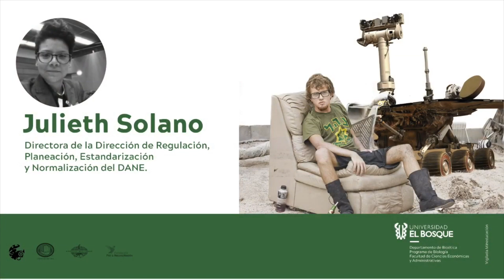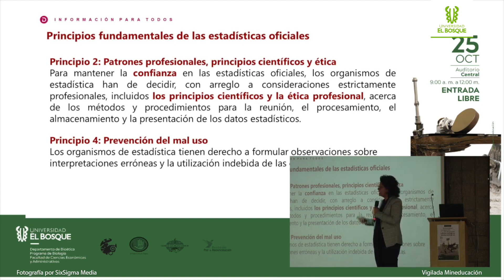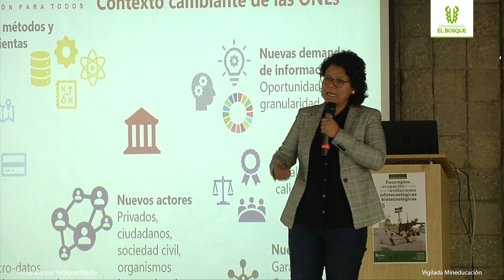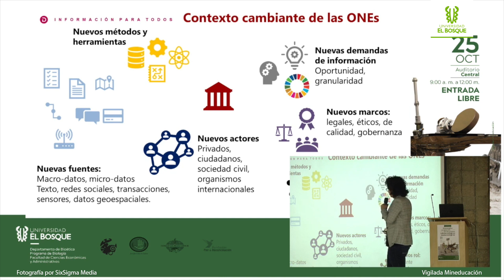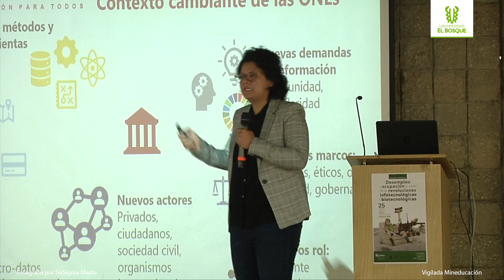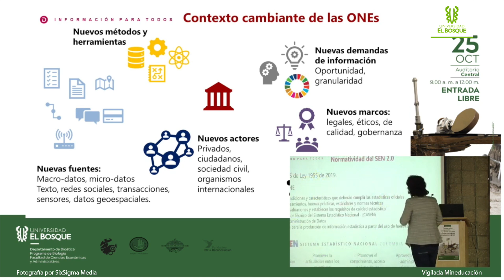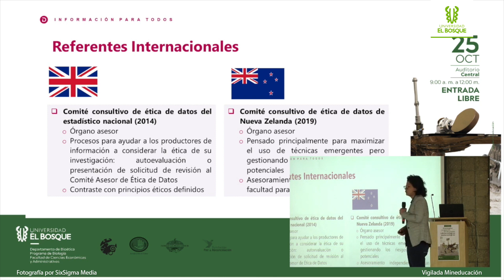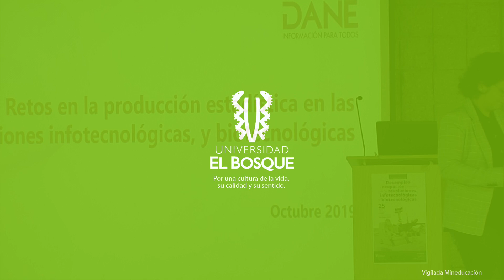Julieth Solano, Cátedra Abierta - Desempleo y ocupación en medio de las revoluciones infotecnológ...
Intervención a cargo de Julieth Solano en el evento titulado "Desempleo y ocupación en medio de las revoluciones infotecnológicas y biotecnológicas" que se realizó dentro del marco de la cátedra abierta de Bioética 2019.

Julieth Solano
Profesional en Economía y Negocios Internacionales de la Universidad ICESI y Máster en Ciencias Económicas de la Universidad Nacional de Colombia, en su experiencia laboral ha sido Secretaría Técnica de IPC en el Departamento Administrativo Nacional de Estadística (DANE) y Coordinadora de Innovación en la misma entidad. Actualmente es la Directora de la Dirección de Regulación, Planeación, Estandarización y Normalización del DANE.
En su apartado, explica los retos en la producción de información estadística en las revoluciones infotecnológicas. Señala que la producción de información estadística tiene un rol fundamental en las sociedades y es básicamente garantizar la relevancia la imparcialidad y el acceso equitativo de esa información que se produce, dado que se evidencia el poder de decisión para el funcionamiento de las ciudades democráticas. (El DANE ofrece estadísticas importantes a todos los usuarios, para una mejor toma de decisión ante eventualidades ajenas y protectivas)